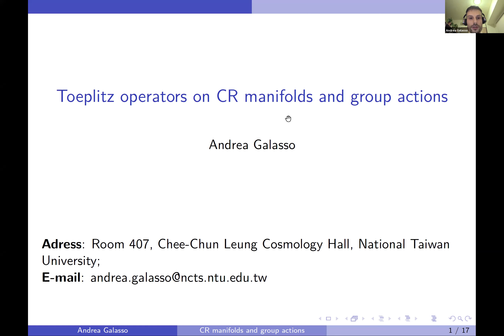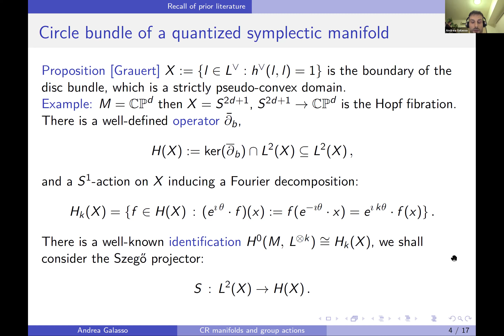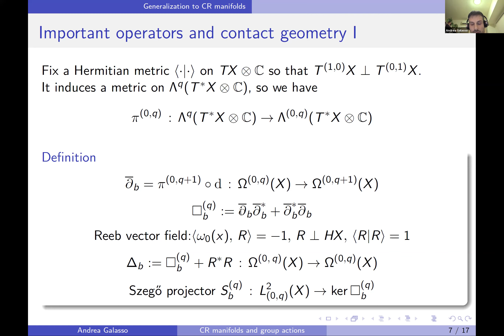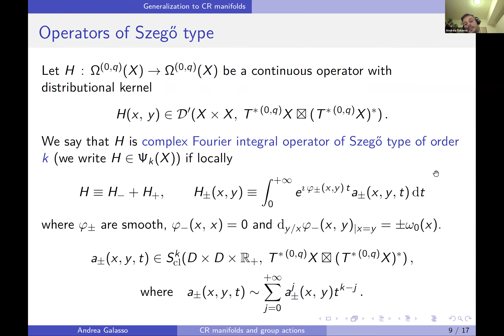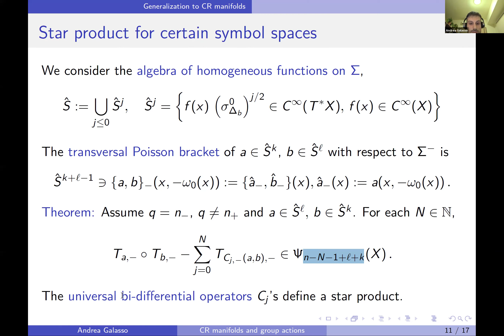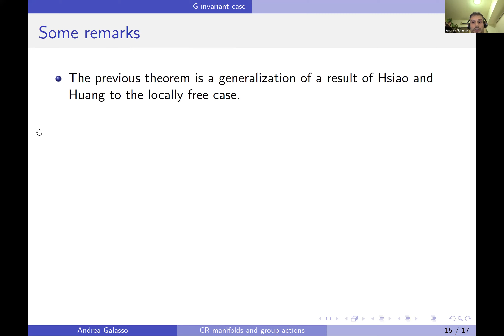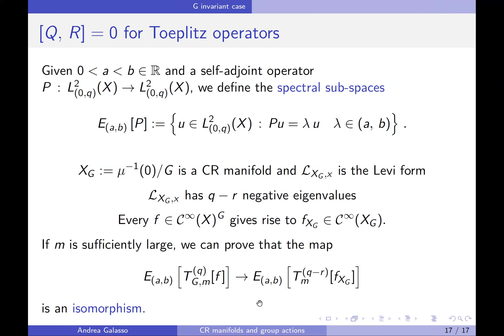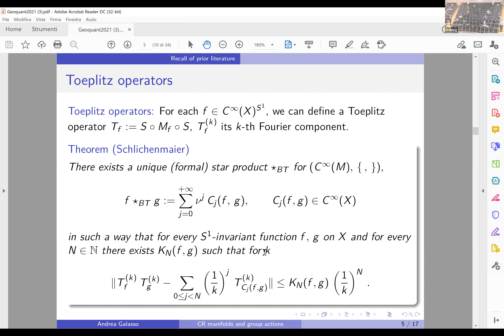Andrea Galasso - Toeplitz operators on CR manifolds and group actions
Geoquant 2021 - Conference

Abstract:
 Let X  be a compact connected orientable CR manifold with non-degenerate Levi curvature. We define Toeplitz operators acting on spaces of (0,q)-forms with
L² coefficients and we study their algebra. Under some conditions we show that they define a deformation of the Poisson algebra of smooth functions on X lying in the kernel of the Reeb vector field. Given a locally free and transversal action of a compact connected Lie group G we study the associated algebra of G-invariant Toeplitz operators for (0,q)-forms. In the presence of a locally free transversal CR circle action, we study Fourier components of Toeplitz operators. We recovered well-known theorems for G-invariant Toeplitz operators on circle bundles of quantizable Kähler manifolds. This is based on joint works with Chin-Yu Hsiao.